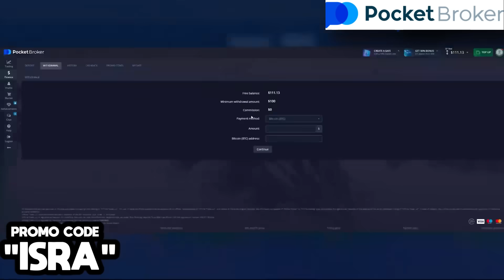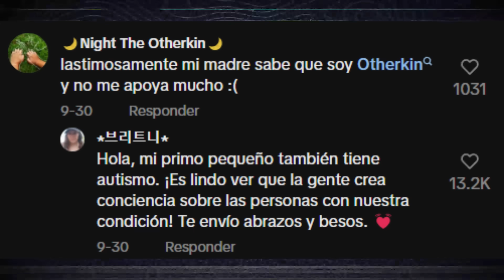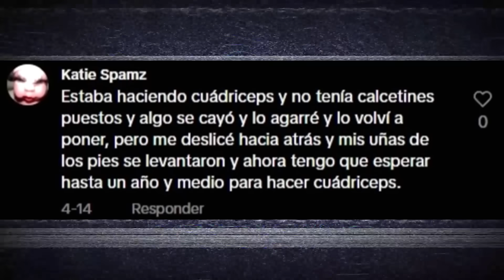Las CHICAS que se CREEN "THERIANS" dan DEMASIADO CRINGE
Comienza a obtener ganancias hoy—usa mi código "ISRA" para un bono

▬▬▬▬▬▬▬ 📺STREAMS 📺▬▬▬▬▬▬

Estoy en vivo todos los días, mi horario lo doy en mis historias de Instagram

En Discord se encuentra nuesta comunidad de las TORTAS.
En este SERVER podras platicar, jugar, hacer amigos, ver memes y notificarte cuando estoy en DIRECTO en TWITCH.